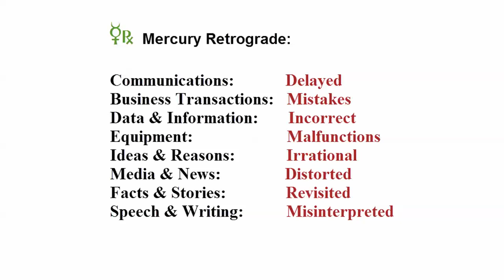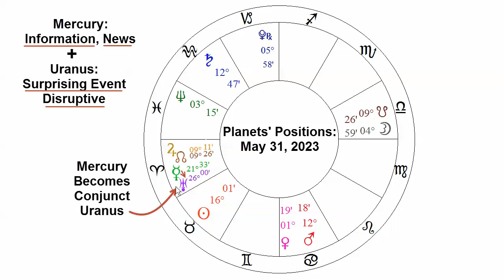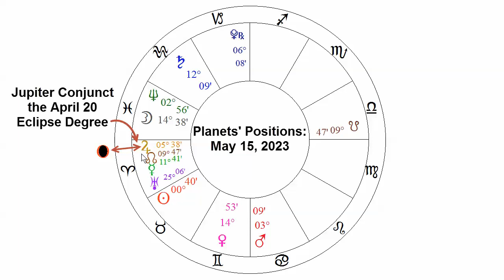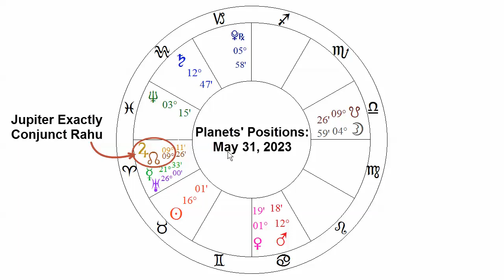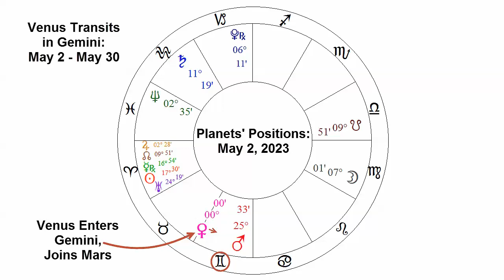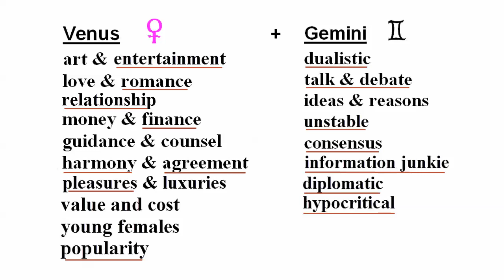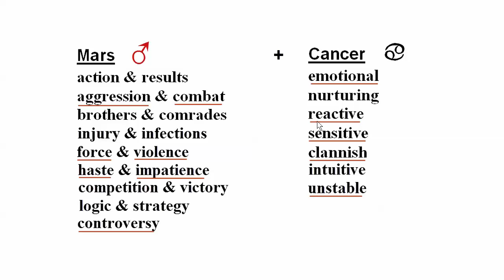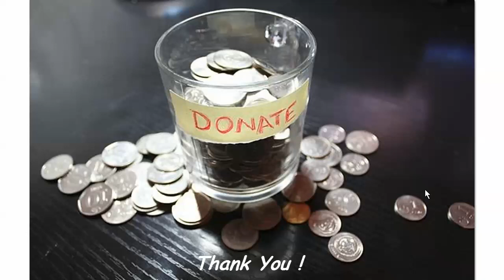Planetary Patterns & Predictions for May 2023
Mercury Retrograde continues until mid-May. Mercury significations are still distorted by conjunction with Rahu, and later with Uranus. Jupiter also becomes conjunct Rahu this month. Venus will be in sidereal Gemini. Mars moves to Cancer, its sign of Debilitation, and will be opposed by Pluto, a pattern indicating a Major Event.